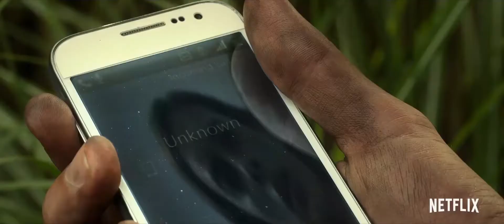IN THE TALL GRASS Official Trailer (2019) Patrick Wilson, Harrison Gilbertson, Tiffany Helm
Trailer for In the Tall Grass, starring Patrick Wilson, Harrison Gilbertson, Rachel Wilson, Tiffany Helm and Laysla De Oliveira. Film will premiere to the premium network Netflix.

"Some places have a mind of their own."

Based on the novella by Stephen King and Joe Hill, when siblings Becky and Cal hear the cries of a young boy lost within a field of tall grass, they venture in to rescue him, only to become ensnared themselves by a sinister force that quickly disorients and separates them. Cut off from the world and unable to escape the field’s tightening grip, they soon discover that the only thing worse than getting lost is being found.

DIRECTOR
VINCENZO NATALI

WRITER
Joe Hill

STUDIO
Netflix

CAST
Patrick Wilson
Harrison Gilbertson
Rachel Wilson
Tiffany Helm
Laysla De Oliveira